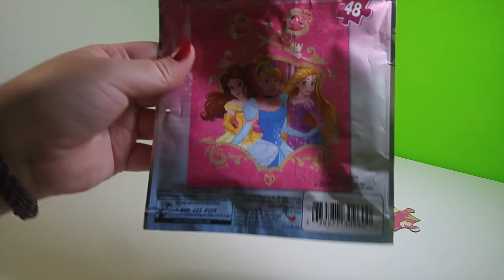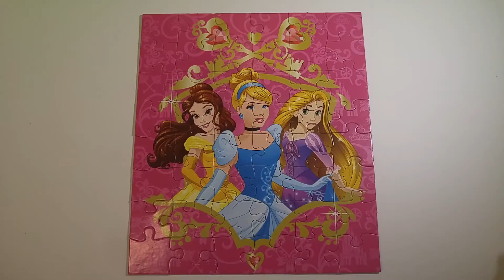Puzzles Puzzles! Episode #1 (Disney's Princess Puzzle!)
Join me in putting this puzzle together! Disney puzzles are so much fun!
Which disney princess is your favorite?

Toy Treasure Hunt
Sulphur,LA 70664